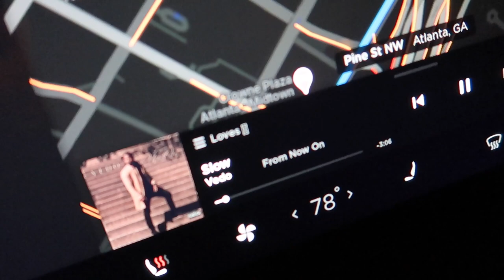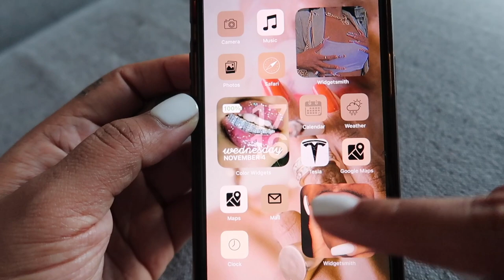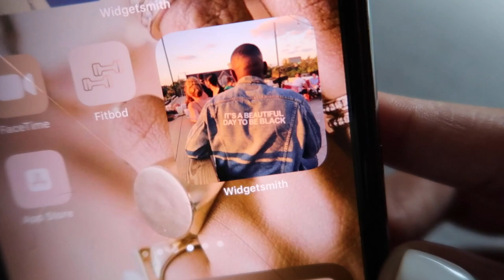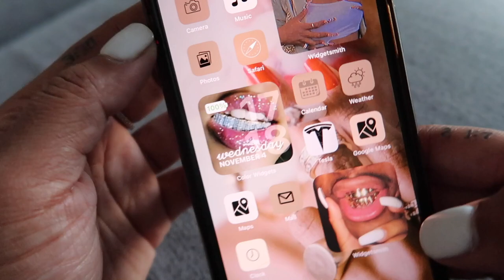Few Days in My Life VLOG: NICU nursing, on-call, self care, shopping, iOS 14, mini clothing haul!!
Hey loves! I'm back with another vlog! I showed you guys a couple of days in my life and I added some things I had picked up recently from Sephora and Princess Polly. Some of the footage is a little old but I hope that you guys enjoy this video!

Mentioned in Video:
YTTP Set
YTTP Mask
Sol de Janeiro Set: out of stock 😭 but here's what was included separately
-lip balm
-shower gel
Sunscreen Oil
Nars Concealer
Too Faced Concealer
Laneige Cleanser
Summer Fridays Set: out of stock 😭 but here's what was included separately
-lip balm
-vitamin c
Perfume (forgot to mention it but its my fave 😩)
Lip Mask
innisfree Mask